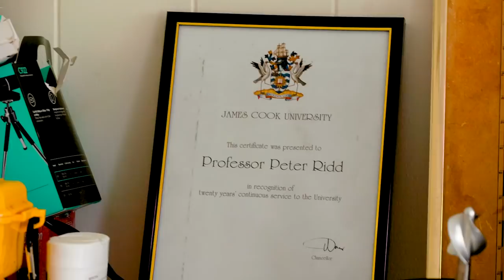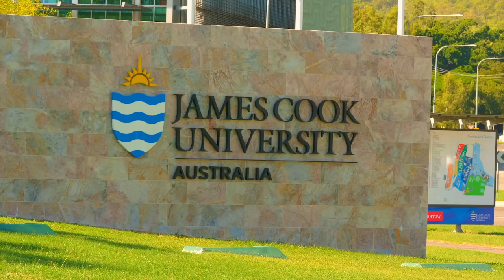Peter Ridd Court Case | Day 2 Update from Brisbane - 27 March 2019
The IPA's Gideon Rozner updates us from day two of Peter Ridd's court case.